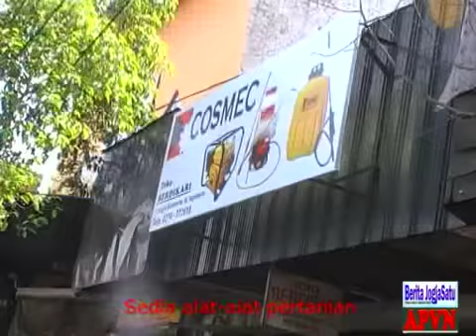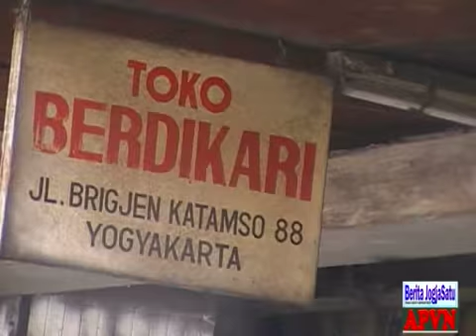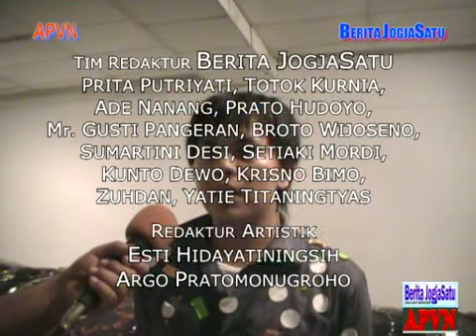PELUKIS LUGAS SILLABUS DAN BUDAYAWAN WARTAWAN SENIOR ARGO PRATOMONUGROHO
Berita JogjaSatu (BJ1) - Argo Pratomo Vision News (APVN)
@Esti Vision - Fokus Mediatama Jogja 2015